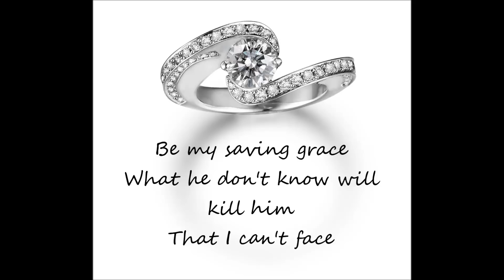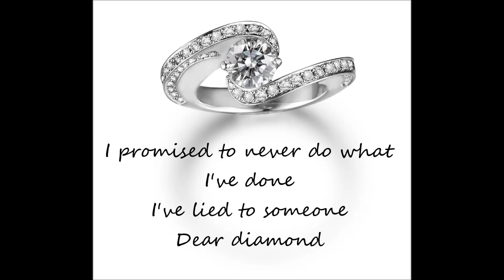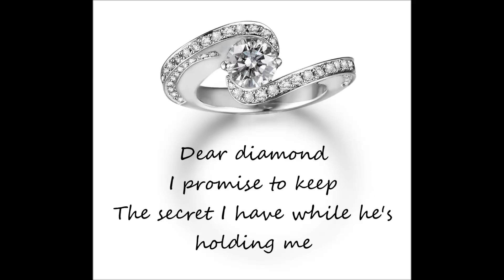Dear Diamond Miranda Lambert lyrics